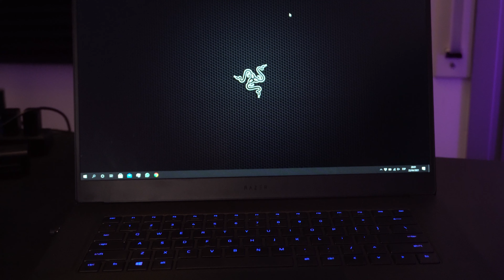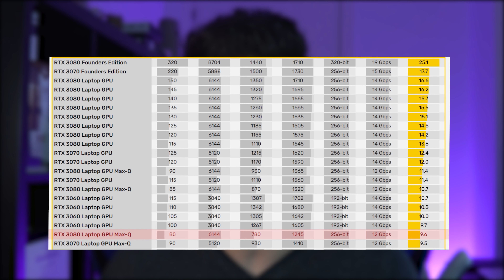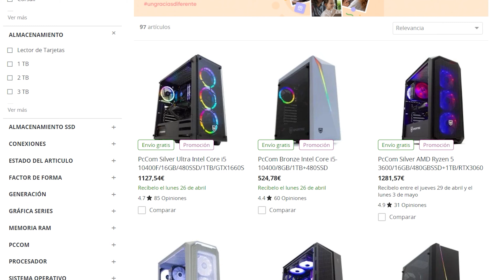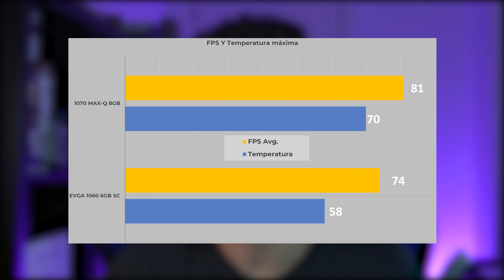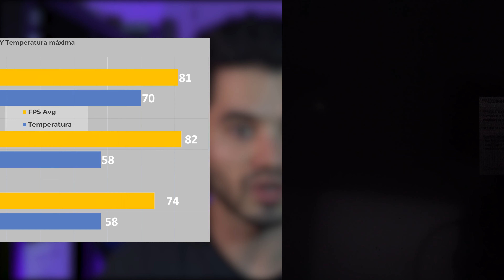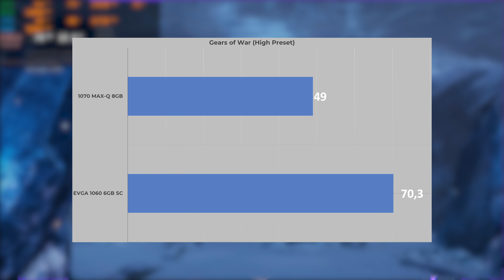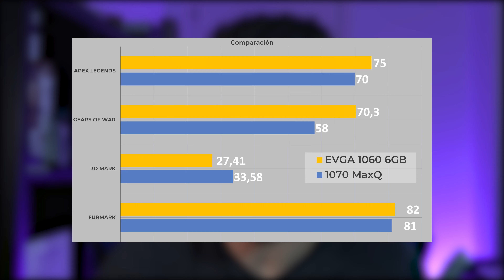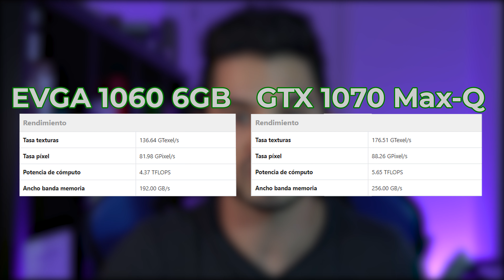►Portátil Gamer VS PC Gamer◄ COMPARACIÓN ¿Cuál es más potente? ¿Hay mucha diferencia? ¿Vale la pena?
Supongo que estarás planteandote si hay diferencia entre estos dos componentes, pues sí, así que no pierdas el tiempo y entra en el video que te lo cuento todo!

Timestamps:
00:00  - Introducción
01:25 - ¿Cuál elegir?
04:45 - Equipos que comparamos
06:40 - Benchmarks
11:52 - Opinión y conclusión

¿Dónde encontrarme?

Periféricos:

Monitores -
2 x LG 27gl850-B 1440p 144hz